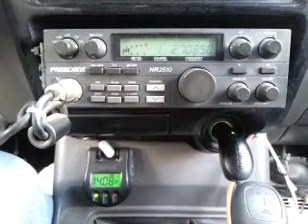08-14-2015 ModSqd ShooterTX